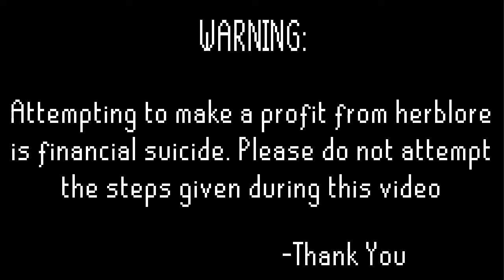99 Herblore [RS Skit]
soo... HD IS BACK BABY!
Anyways, lots of shorts coming up.
Tell me how you like my intro sounds, and if I should change it or not...
Outro by Brady CHECK HIM OUT